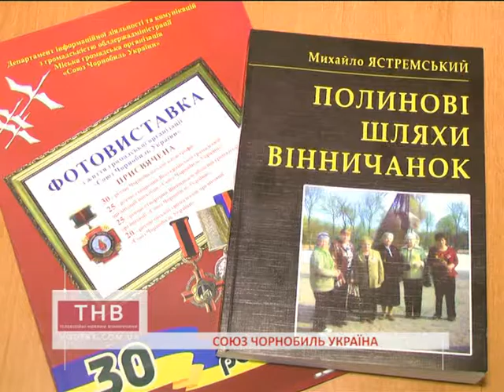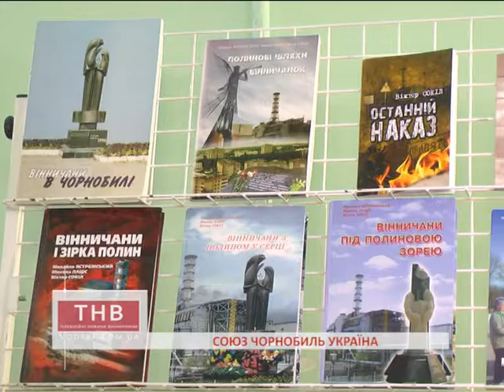27.01.2017 СОЮЗ ЧОРНОБИЛЬ УКРАЇНА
О. Солдатенко
СОЮЗ ЧОРНОБИЛЬ УКРАЇНА